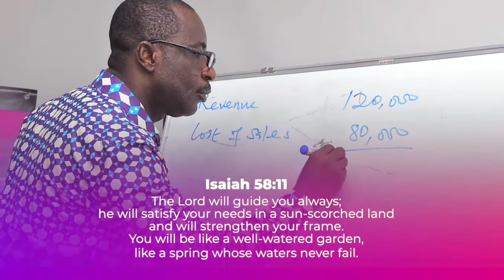5th Anniversary of The Fabulous Woman Network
5th Anniversary of The Fabulous Woman Network
The Fabulous Woman Network is an organization that conducts events to bring women together to share experiences, learn, network and collaborate.